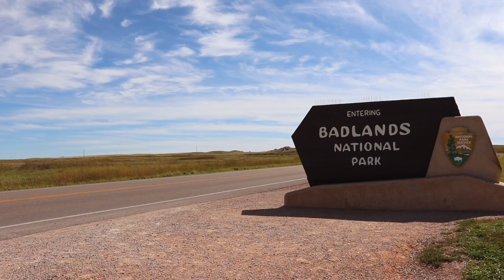Badlands and Rattlesnakes | RV Living E62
Have you ever heard the rattlesnake's rattle? We haven't until now! We didn't know what it was, but luckily there were other people that recognized it and warned us about it.
We also had the sweetest boondocking spot at Badlands on the edge of the cliff overlooking the National Park.